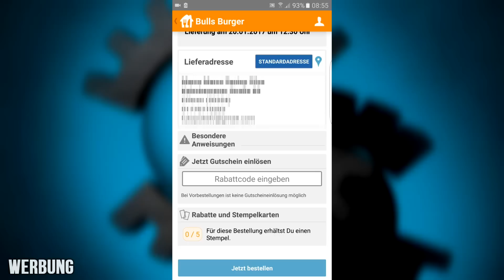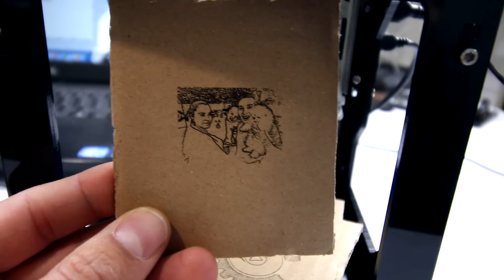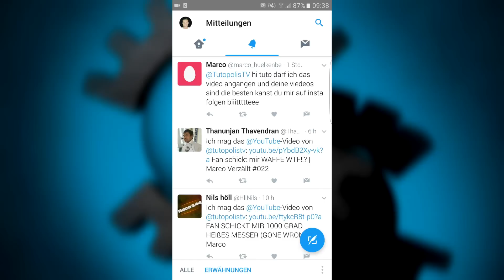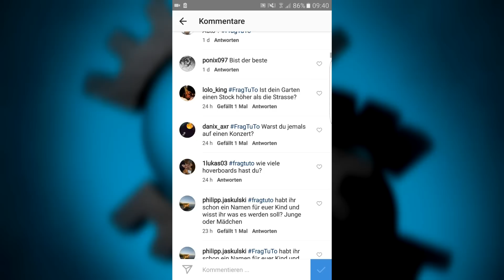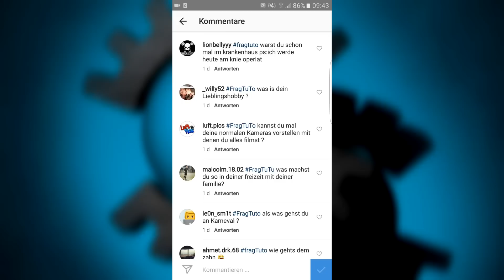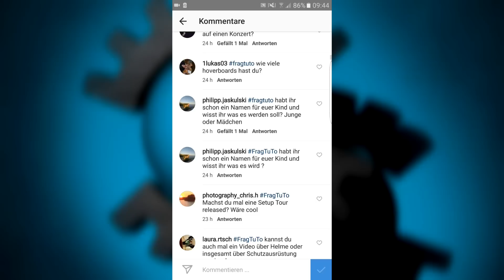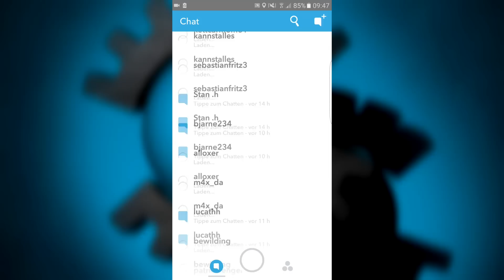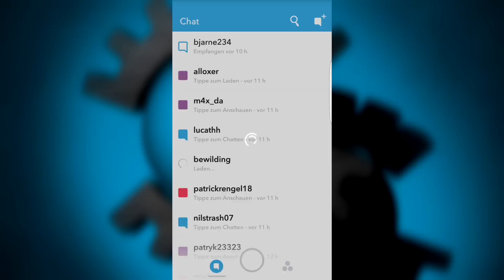WER ZUSPÄT KLICKT DEN BESTRAFT DAS LEBEN | Marco Verzällt #027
✗✗Im Video Vorgestellt✗✗

-20€ Code: TTV1120AB

✗✗Mein Longboard✗✗

✗✗Videoausrüstung✗✗

★Portable HD
★SD Karte

►► SOCIAL MEDIA ◄◄

Auch nicht für Lieferando, ich habe freiwillig Werbung hingeschrieben :)

Für Päckchen, Pakete und Autogrammkarten:

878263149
Packstation 154
51379 Leverkusen

♫♪♫♪♫♪ Youtube & Circel of Alchemists - Music ♫♪♫♪♫♪